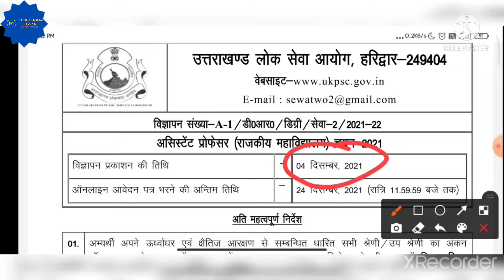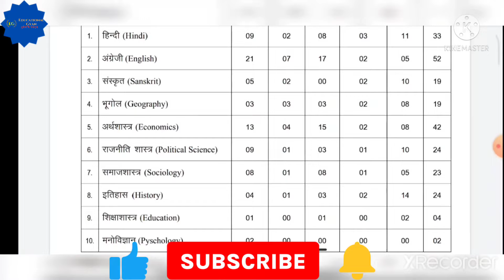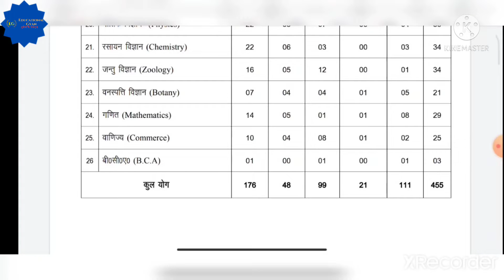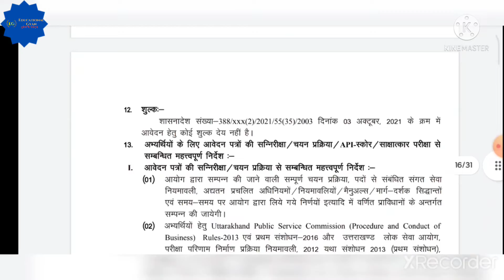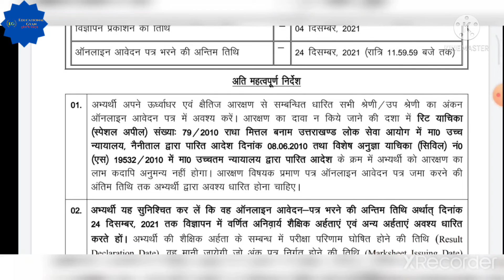Assistant professor vacancy 2022। various subjects. Assistant professor job 2022।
assistant professor vacancy 2022। assistant professor job। educational news and updates। Rahul Arya।

नोट - अभी इस विज्ञप्ति की अंतिम तिथि बढ़ गई है। आवेदक 9 फरवरी 2022 तक आवेदन कर सकते हैं। इस संबंध में वीडियो बना है लिंक...